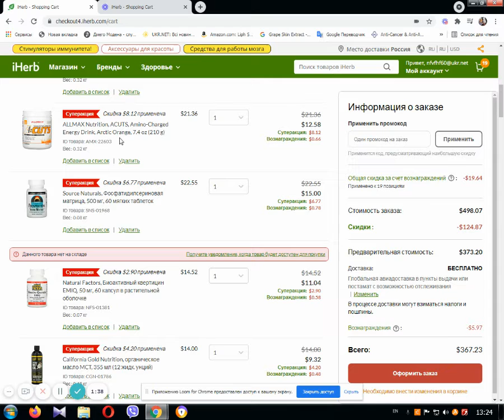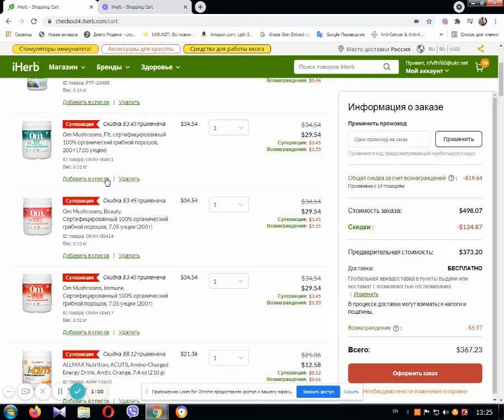iHerb. Часть 2 рекомендаций от специалиста из раздела "Суперакции"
Информация от врача и нутрициолога о продукции, достойной внимания, из раздела "Суперакции".
Видео рассказывает о  следующих продуктах:
12) California Gold Nutrition, органическое масло MCT, 355 мл ( Проявляет противомикробные и противовирусные свойства. Способствует потере веса. Может влиять на уровень холестерина.  Улучшает показатели при диабете 2 типа. Помогает работе мозга.
13) Natural Factors, Биоактивный квертицин EMIQ, 50 мг, 60 капсул в растительной оболочке (кверцетин может замедлять старение и способствовать гибели клеток в различных типах раковых клеток. Применяется в схемах профилактики и лечения ковид 19). См также
14) Source Naturals, Фосфатидилсериновая матрица, 500 мг, 60 мягких таблеток (для МОЛОДОСТИ и ЗДОРОВья МОЗГА.  Улучшение долговременной и кратковременной памяти,нормализация эмоциональных и поведенческих реакций. Исследования показали, что прием 100 мг фосфатидилсерина три раза в день может помочь снизить возрастное снижение функции мозга.

16) Om Mushrooms, Immune, Сертифицированный 100% органический грибной порошок, 7,05 унции (200 г) (для иммунитета)
17) Om Mushrooms, Beauty, Сертифицированный 100% органический грибной порошок, 7,05 унции (200 г) (для красоты)
18) Om Mushrooms, Fit, сертифицированный 100% органический грибной порошок, 200 г (для поддержания веса).